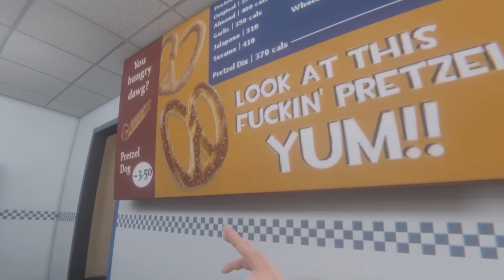the boys abuse bonus with bonelab mods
the boys (joshdub, eddievr, mully, yournarrator and juicy) do things to bonus with bonelab mods, hundreds of bonelab mods for 1 hour... or is it ME that does the busing??? (it's really me mwahaha)